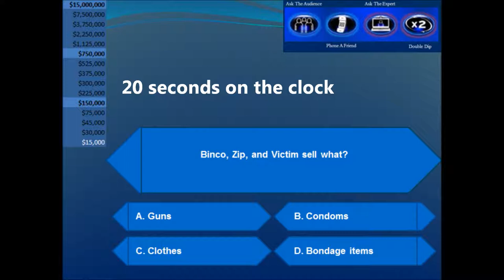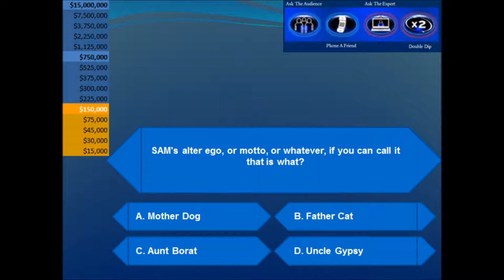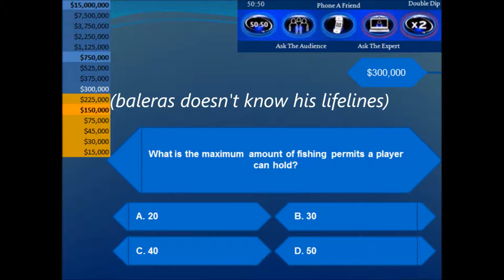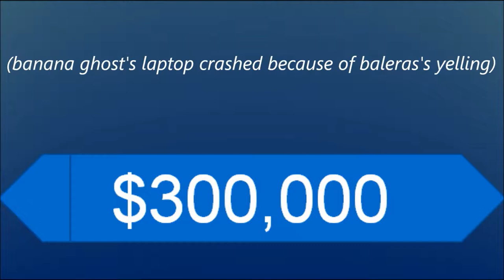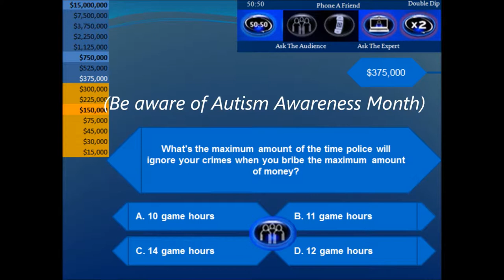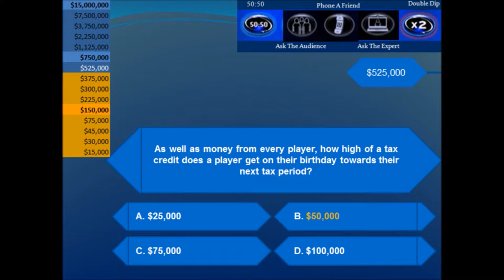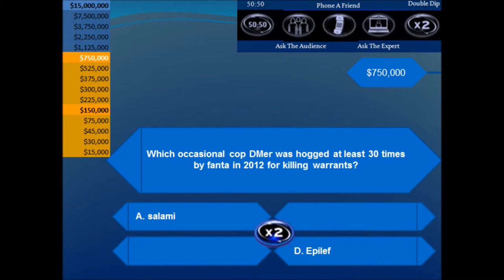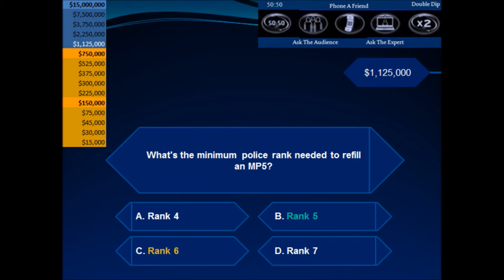Valeras' Millionaire Run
Probably the funniest and most dramatic Millionaire run yet. baleras tries his luck against the clock.

24:39 The Valeras Growl (Also the end of the game)

Hosted by Rashon
Played by Valeras
Mode: Clock
Recorded by Foz_Dabes
Broadcasted on CnR Radio by banana_ghost
Audience, Setting: Unofficial CrazyBob's Mumble, CnR Radio